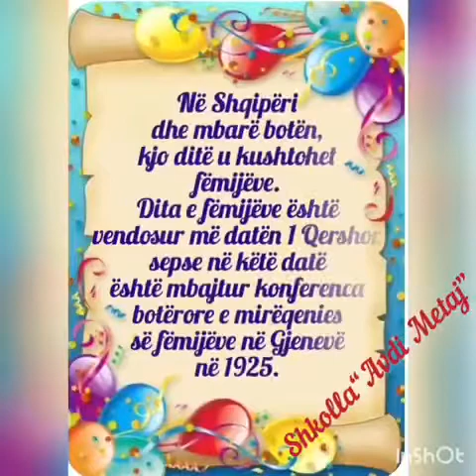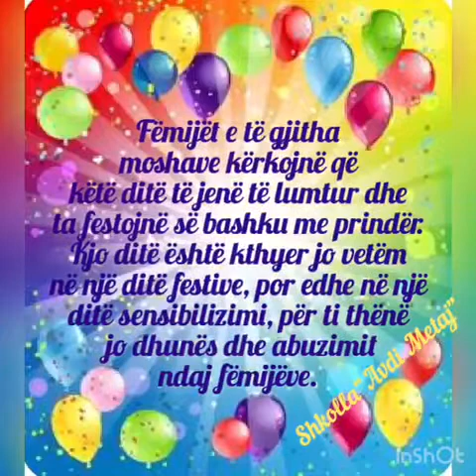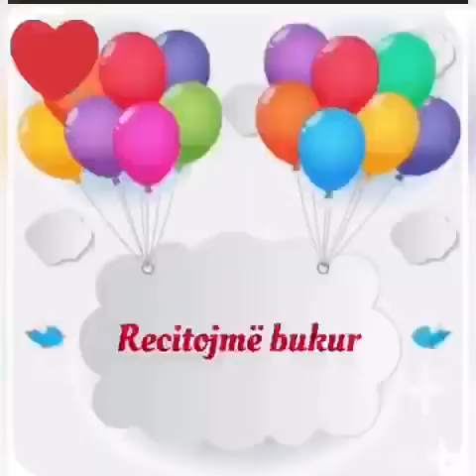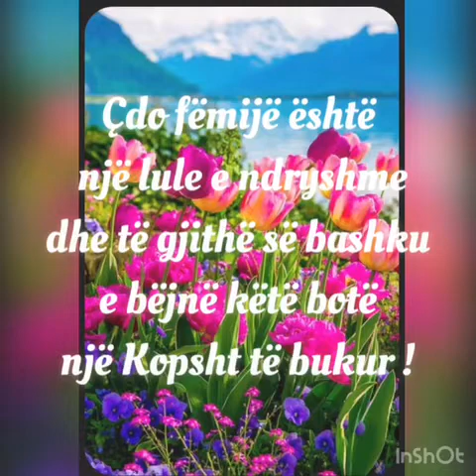1 Qershori 2020